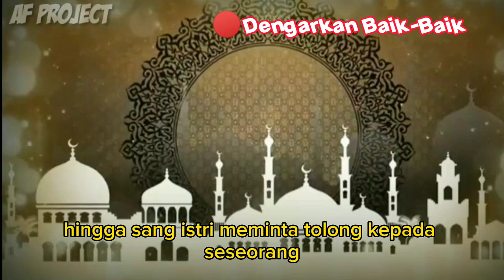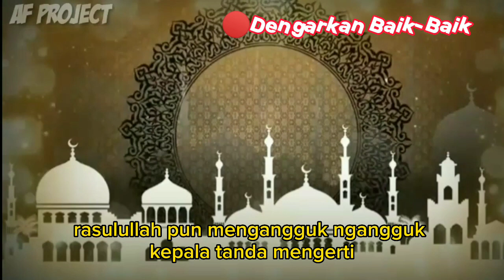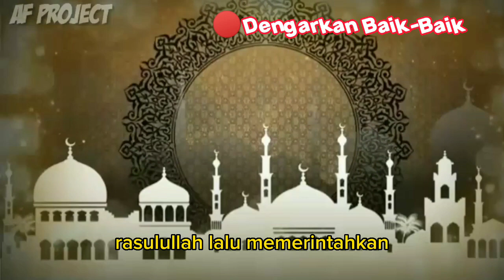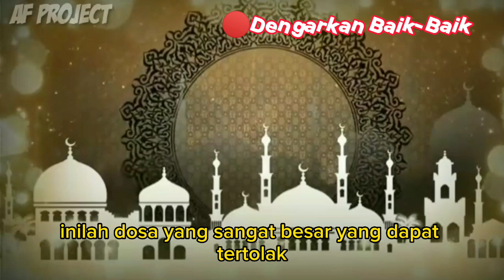INILAH ‼️SATU DOSA YANG MEMBUAT SEMUA IBADAH MU TERTOLAK DAN DIPASTIKAN DILAKNAT ALLAH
Satu dosa ini yang biaa membuat semua amal ibadah mu tertolak dan ada dalam laknat Allah.jadi kamu percuma ibadah sebanyak mungkin kalo satu dosa ini kamu lakukan

Tag!